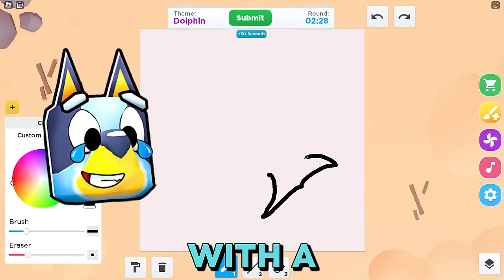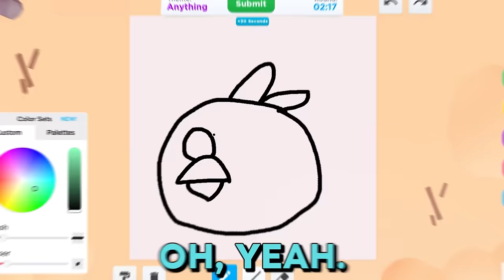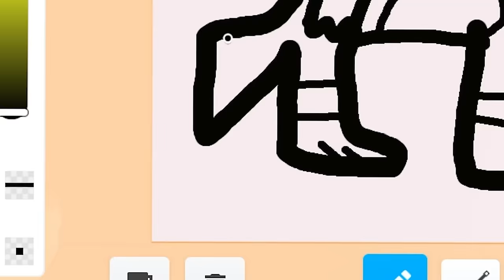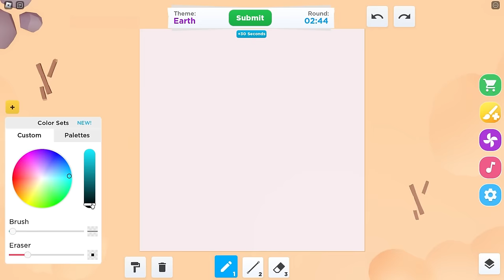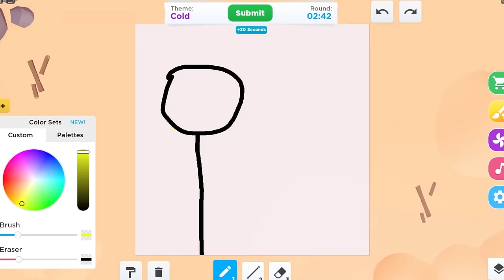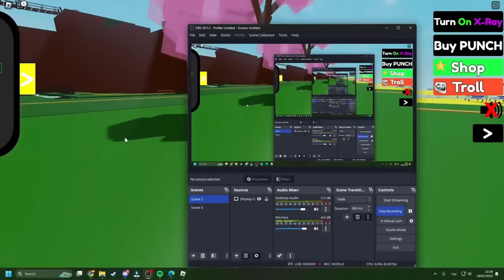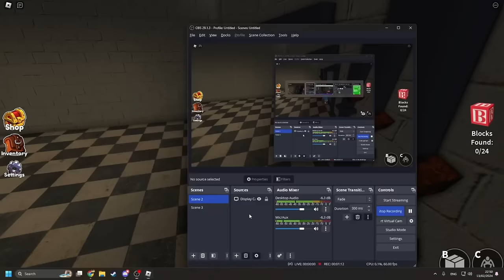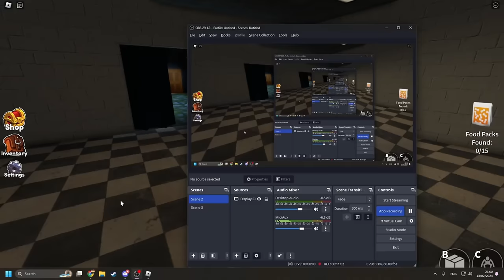Bluey RESCUES Bingo From EVIL NURSE!